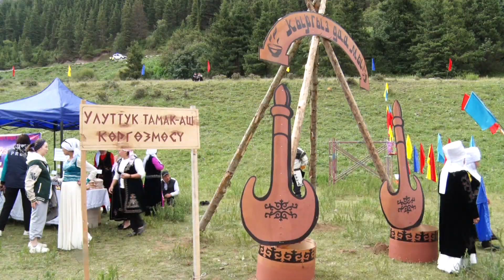УТРК Нарын: "Кыргыз көчү" жана "Кыргыз даамы" этнотуристтик фестивалы. Кыргызстан туризмдин мекени.